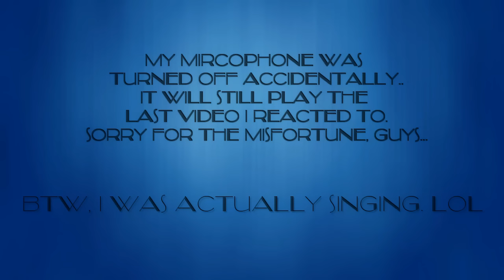MULTIPLE 한국어 PLEASURE 27! HYSTERICAL START!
My apologies on the microphone issue, guys.

Today, despite the inclement weather, I react to your requests.  More to continue soon after this video.  I also inform you guys about a little competition pertaining to my skit that I posted on Twitter.

If you have any videos you would like me to react to, please leave them in the comments or tweet them to me @Silverreploid via Twitter.